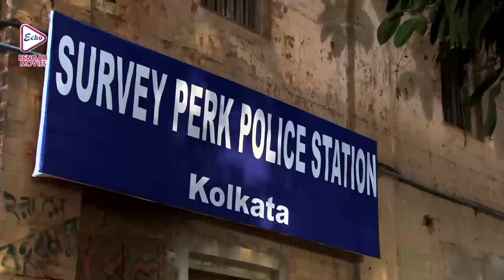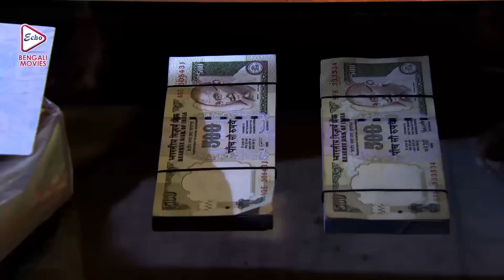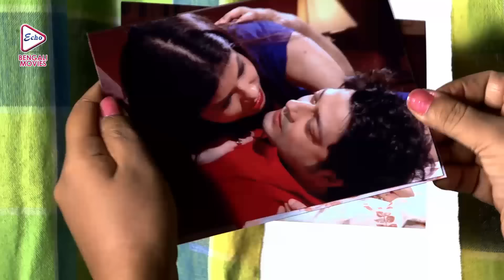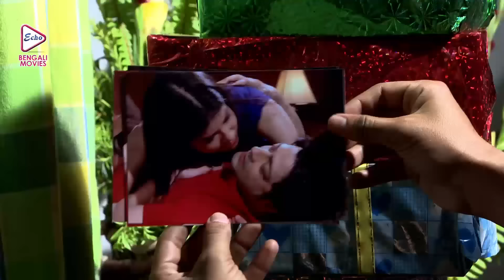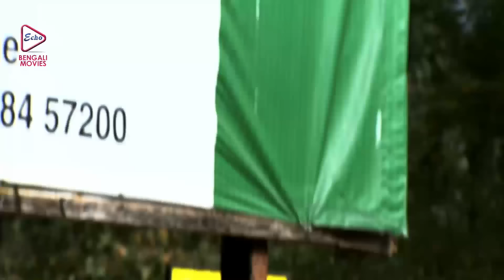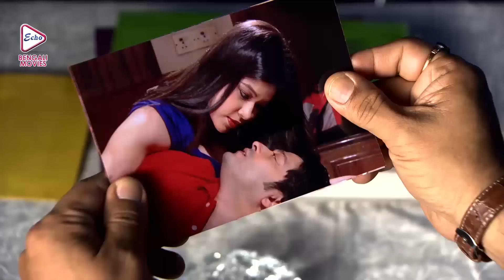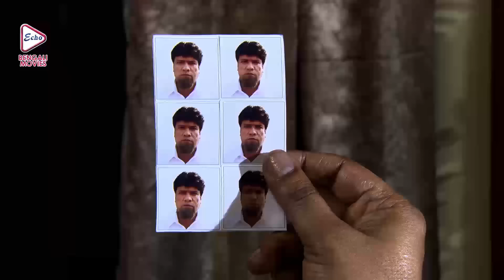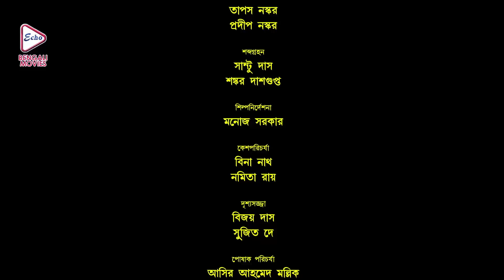PASSPORT | পাসপোর্ট | FIRDOUS | GARGI ROY | PAMELA MONDOL | PRATEEK | ECHO BENGALI MOVIES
ECHO BENGALI MOVIES presents from Bengali full movie " PASSPORT" "পাসপোর্ট" which was released in the year 2012, Directed by: RAJ MUKHERJEE, starring : FIRDOUS, GARGIROY, PAMELAMONDOL, PRATEEK, ETC

Movie Credits :

Film.      : PASSPORT (পাসপোর্ট)
Director : RAJ MUKHERJEE
Starring : FIRDOUS,GARGI ROY,PAMELA MONDOL,PRATEEK ETC
Music Director(s) : SUBHAYU
Release : 2012